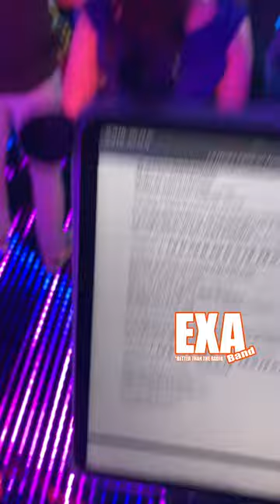Grupo Versatil | Exa Band | Cumpleanos | Panorama City, CA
🎈 Exa Band is a versatile musical group dedicated to the setting of social and corporate events throughout USA. Our musical group has extensive experience acclimating weddings, XV years, baptisms, birthdays, conferences, year-end, graduations, etc.. All our events are made with passion and commitment that characterizes us. Ask about our custom packages planned to the needs and taste of those who hire us.

🎈 Somos un grupo musical versátil dedicado a la ambientación de eventos sociales y empresariales en todo Estados Unidos. Nuestro grupo musical tiene amplia experiencia ambientando bodas, XV años, bautizos, cumpleaños, congresos, fin de año, graduaciones, etc. Todos nuestros eventos son realizados con la pasión y entrega que nos caracteriza. Pregunte por nuestros paquetes personalizados planeados a las necesidades y gusto de quien nos contrata.